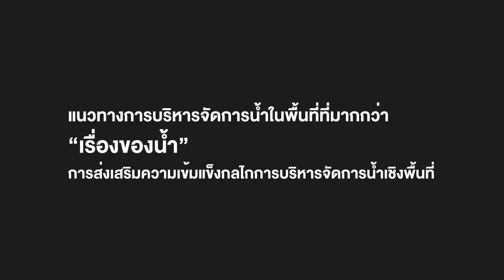การจัดการน้ำ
ตะวันออกบอกต่อ